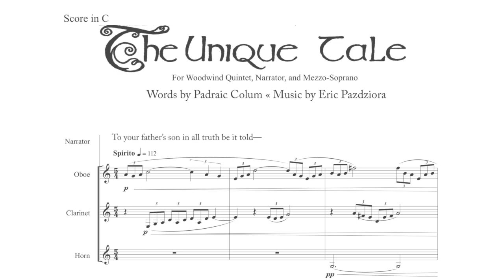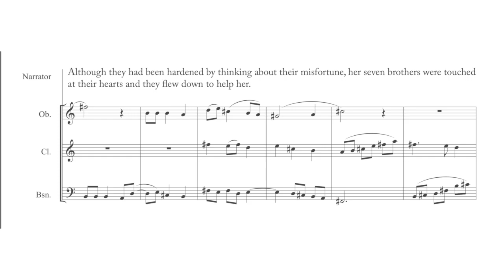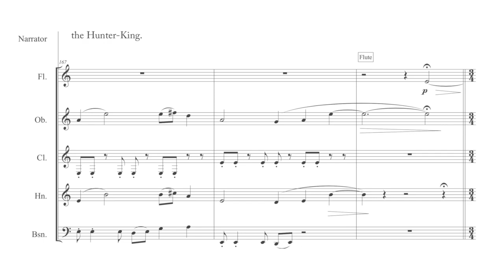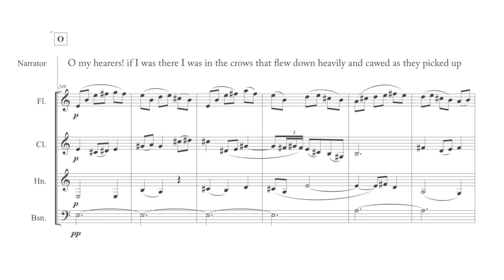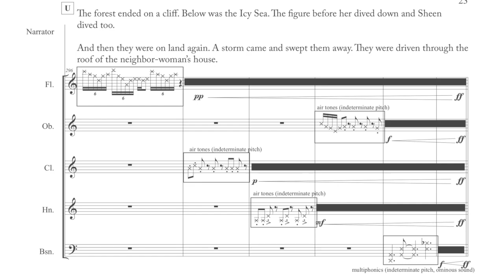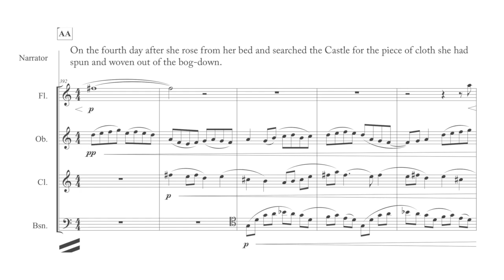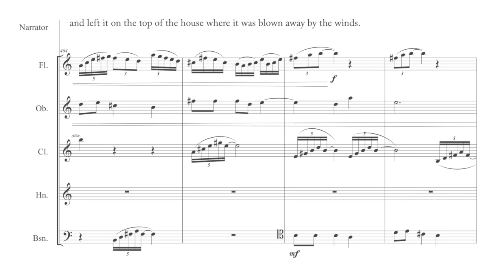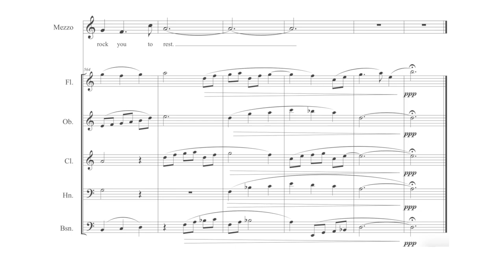The Unique Tale (score)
The Unique Tale (for Woodwind Quintet, Mezzo-Soprano, and Narrator)

Story and Lyrics by Padraic Colum, from "The King of Ireland's Son" (1912), adapted by John Patrick Pazdziora.

Performed by The Daraja Ensemble:
Grace Ju-Yeon Wang, flute
Michael Homme, oboe
Michele Von Haugg, clarinet
Joshua Blumenthal, horn
Sam Fraser, bassoon

Sarah Best, mezzo-soprano
Eric Pazdziora, narrator